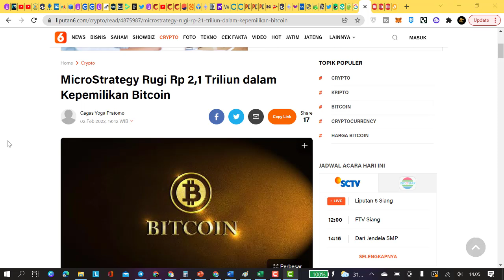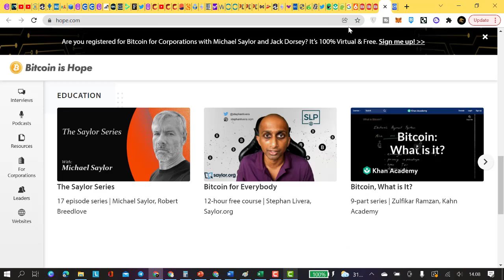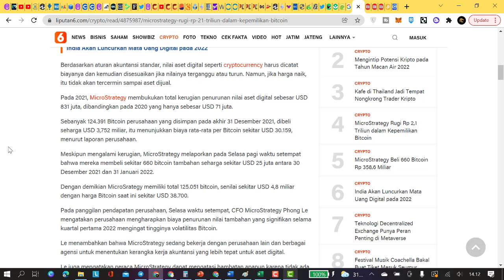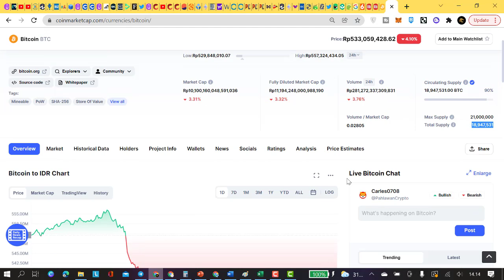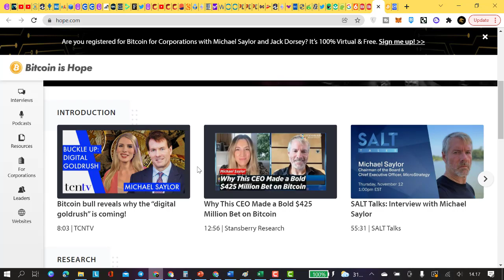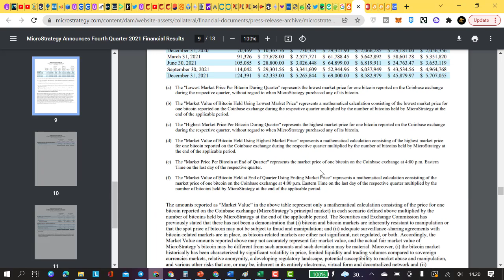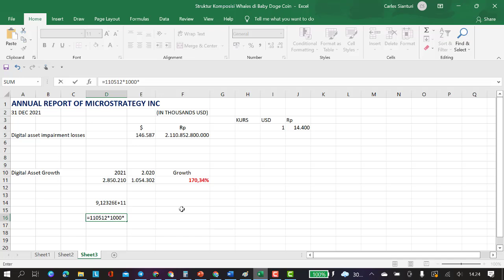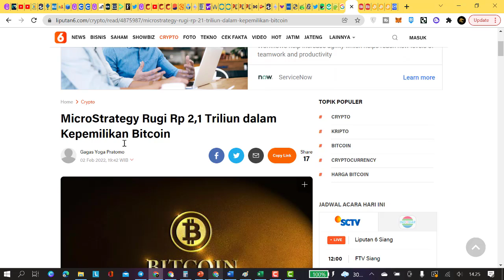GILAAAAA...! BELI BITCOIN BUKANNYA UNTUNG, EEHHH...MALAH TUMPUR Rp 2,1 TRILIUN...MASIH MAIN CRYPTO ?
2. Twitter Pahlawan Crypto : @carlessiant

3. Instagram Pahlawan Crypto : pahlawancrypto

B. PENDAFTARAN AKUN DI CEX (CENTRALIZED EXCHANGE) LOKAL
1. Pendaftaran akun di TOKOCRYPTO

2. Pendaftaran akun di INDODAX

3. Pendaftaran akun di REKENINGKU

4. Pendaftaran akun di PINTU (Referral : @pahlawancrypto)

C. PENDAFTARAN AKUN DI CEX (CENTRALIZED EXCHANGE) LUAR NEGERI
1. Pendaftaran ke MEXC Exchange melalui

2. Pendaftaran ke PROBIT melalui

11. Pendaftaran ke ZT Global Exchange

13. Pendaftaran untuk membeli/farming token POSI

14. Pendaftaran Akun ke SANDBOX